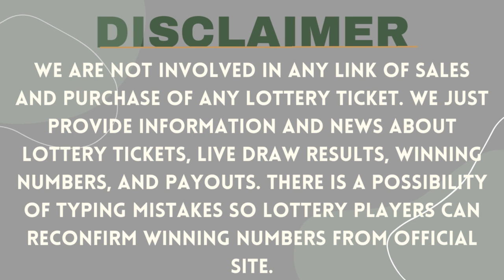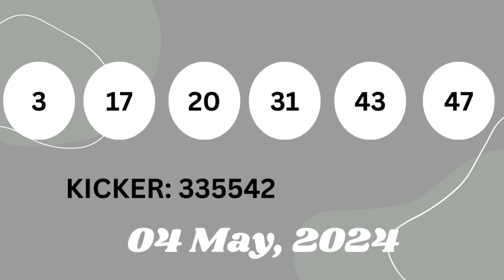Ohio Evening Lottery Drawing Results - 04 May, 2024 - Pick 3 - Pick 4 & 5 - Powerball -Classic Lotto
Today May 04, 2024, Find here uploaded Ohio Lottery Results, Top payouts, and winning numbers for today and past 30 days in this video. These Ohio Lotteries are drawn at day, midday, and morning timings.

Find in this post Pick 3 Midday, Pick 3 Evening, Pick 4 Midday, Pick 4 Evening, Pick 5 Midday, Pick 5 Evening, Rolling Cash 5, Classic Lotto, Lucky For Life, Powerball, and Mega Millions live drawing lottery results, jackpot prizes and winning numbers for today May 04, 2024, past 30 days.

Viewers can find 04 May, 2024 live draw results, winning numbers, payouts, 30 days previous results history list, updated news and announcements in above provided links.